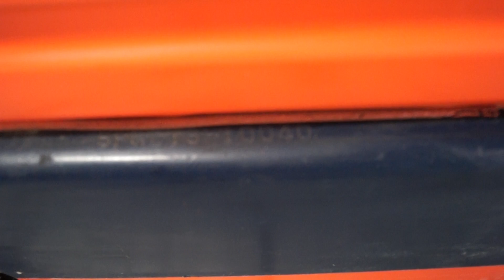TOYOTA 5-series 5FGL15 3,000lb LP (Propane) #0040 - Forklift for Sale